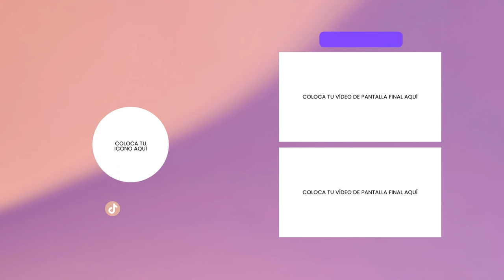KyV #39 | Cómo vivir con discapacidad (Familia Velasco Borrella)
S04 Episodio 01 | Familia Velasco Borrella | Cómo vivir con discapacidad

Hoy en @kombuchayvino hemos colgado el primer episodio de la cuarta temporada. La familia Velasco Borrella es para mi un ejemplo de superación. Conocía a Irene y Ana, las hermanas mayores y madres 2.0, pero en esta entrevista he tenido el placer de charlar con sus padres, Fernando y Carmen, que se han entregado mucho por su familia.

En el programa hablamos de su vivencia, de lo que significa tener trillizas, y de como se afronta la vida cuando descubres que la discapacidad entra en tu familia. Que tiene que cambiar, que se vive diferente, y cómo. También hablamos de la discapacidad en España, y de su vivencia personal al respecto.
Talk by @familiavelascoborrella & @deividdave 🎙️ in @kombuchayvino
0:00 Intro
0:26 ¿Cómo de difícil es ser padre de trillizas?
04:20 RRSS
05:43 Regalito
08:15 Embarazada de trillizas
13:24 Parto y dificultades
16:20 Parálisis cerebral
19:15 Princesas destronadas
24:00 Conciliación familiar
26:15 El día a día
29:33 Colegios y educación especial
37:05 Hijas perdidas
41:38 Intimidad de pareja
50:54 Ayudas sociales
56:16 Fe y Dios
1:02:05 La muerte y el futuro
1:08:10 Despedida
1:12:34 Fin